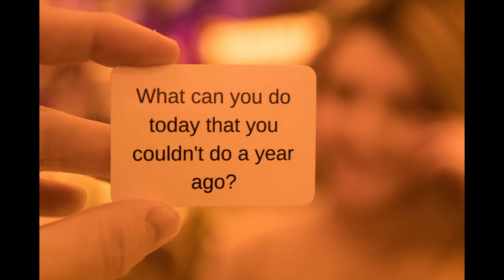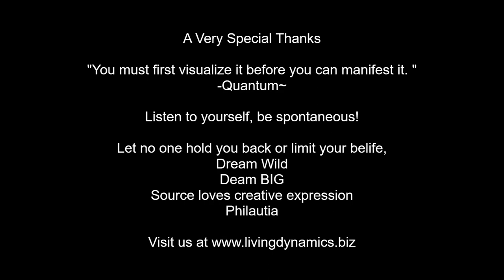Make Time For Yourself